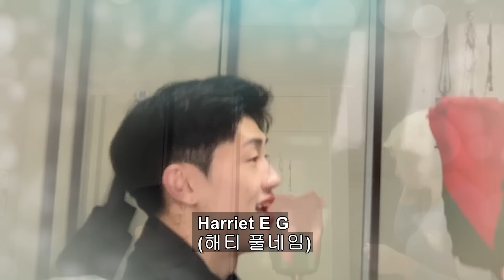Wearing A SCANDALOUS OUTFIT For Valentine's Day To See Boyfriend's Reaction * Finally Respectful!?*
외국인 여친이  발렌타인데이 랍시고 몸매 쫙 달라붙는 옷 입고 나간다는데;; 어떡하죠?

Yonghoon special plastic